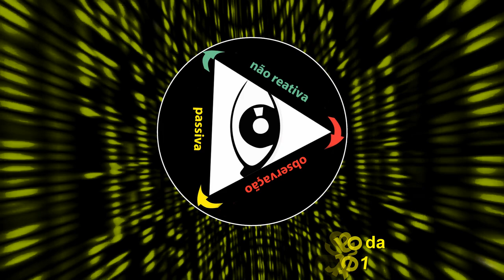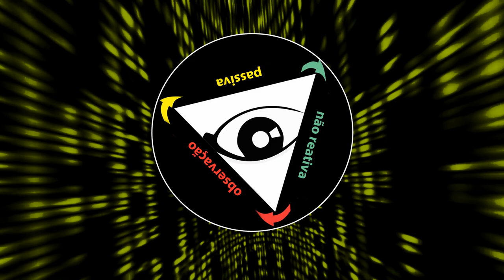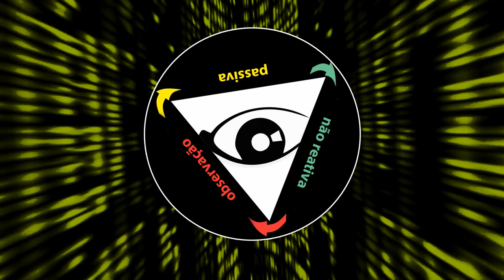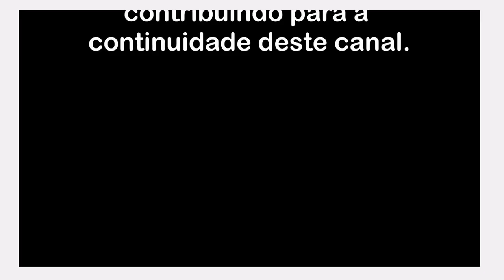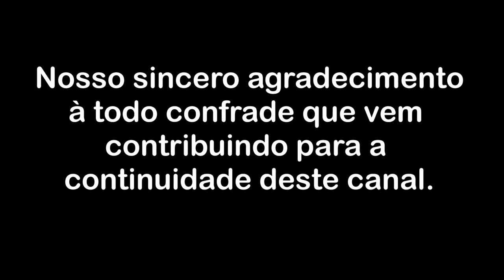Compreendendo a expansão da percepção do vazio - Parte 1